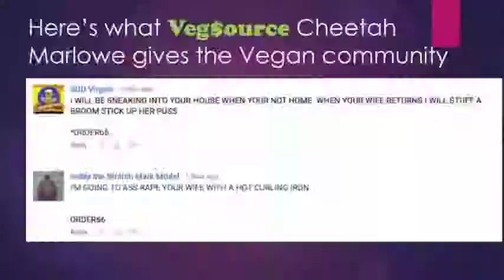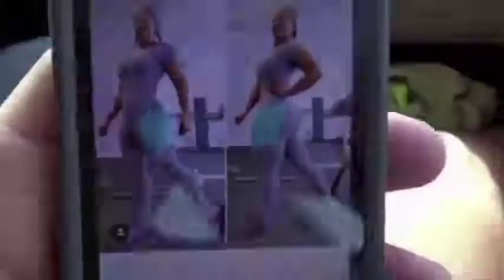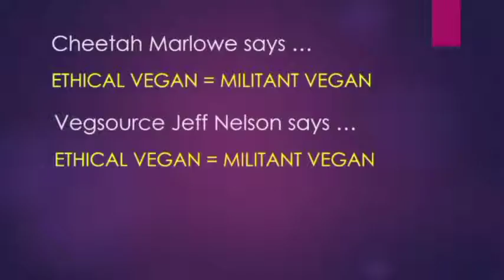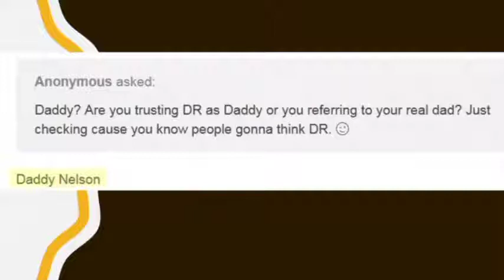THE ANTI VEGAN CHEETAH' AND JEFF'S' RAPE CULTURE,"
THE ANTI VEGAN CHEETAH'  IS A EXCUSE MAKING LOW LIFE.'  SCUMBAG.'  GOSSIP BOY.' DRUG ADDICT  MISOGYNIST AND DROPPED OUT OF COLLEGE.' AND A ATTEMPT THIEF.'  AND A PATHOLOGICAL LAIR' AND and this friend jeff nelson of vegsource think  that cheetah is a funny boy and laughing about this